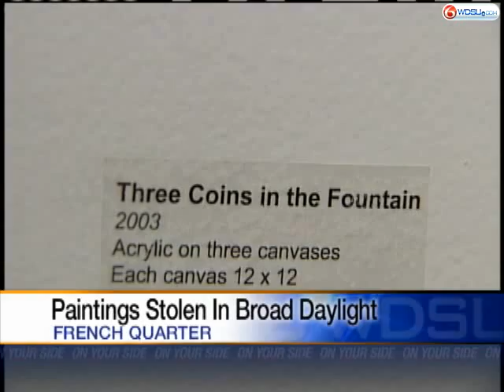'Blue Dog' Paintings Stolen From Rodrigue Gallery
Police are searching for a thief who took $40,000 worth of paintings from the French Quarter studio of world-renowned "Blue Dog" artist George Rodrigue.